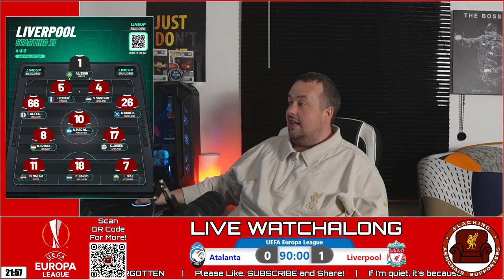HIGHLIGHTS | ATALANTA 0 (3) - (0) 1 LIVERPOOL | Liverpool are out! Angry rant inside! 💩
Highlights from my stream of this game!

00:00 Intro
00:46 0-1 Salah (P)
02:18 Highlights
04:02 Angry Rant
06:27 Outro